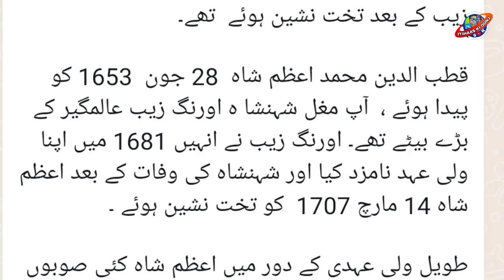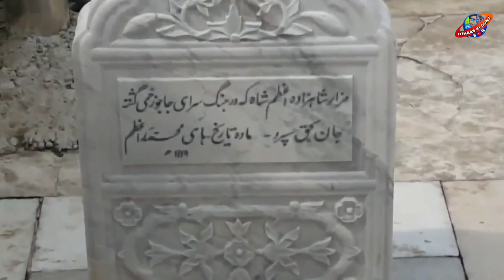Aurangzeb Son of Azam Shah Mughal Empire Tazkira Dastan Berar Sultanate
Mirza Qutb-ud-Din Muhammad Azam (Persian: میرزا قطب الدین محمد اعظم) (28 June 1653 – 20 June 1707), commonly known as Azam Shah, was briefly the Mughal emperor who reigned from 14 March 1707 to 20 June 1707. He was the third son of the sixth Mughal emperor Aurangzeb and his chief consort Dilras Banu Begum.